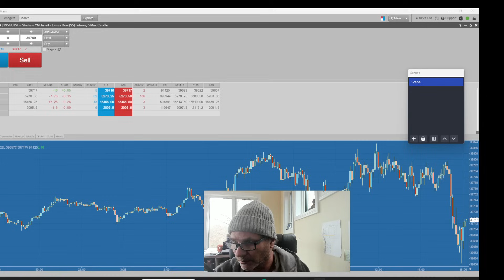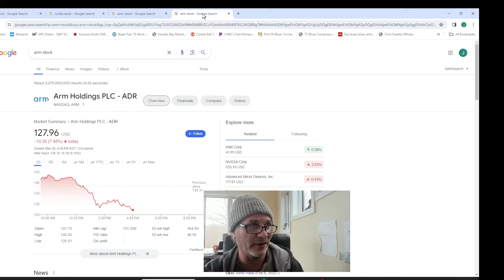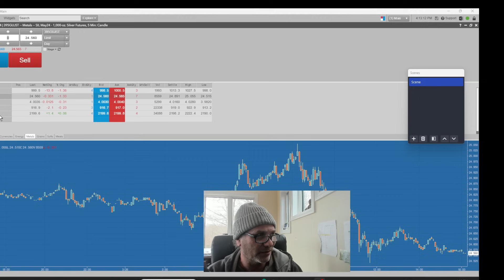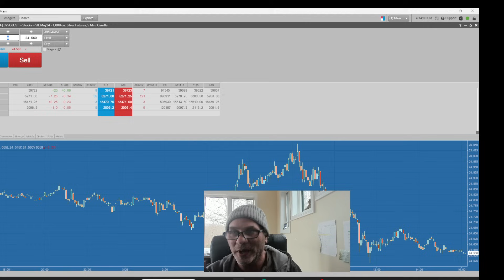Should You Buy the Pullback - Jason Shapiro's Market Recap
Jason shares his thoughts on today's treasury auction results, the remaining liquidity in the markets, and why stocks reversed today. Buy the pullback or sit and wait?

Ready to get serious about trading?

Join the CMR Community for direct access to Jason, his weekly reports, custom charts & indicators, member Q&A sessions + private Discord access